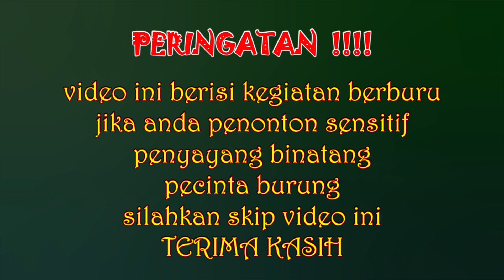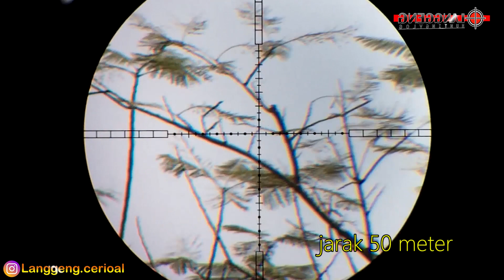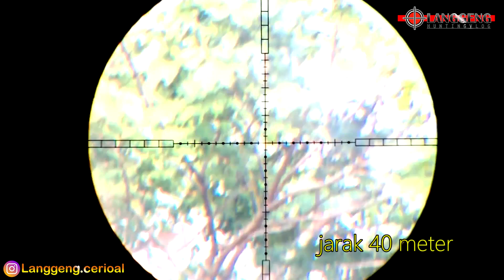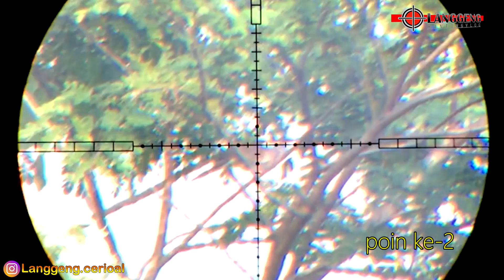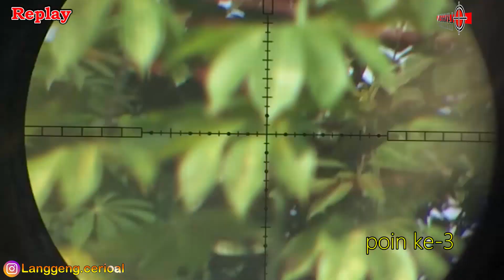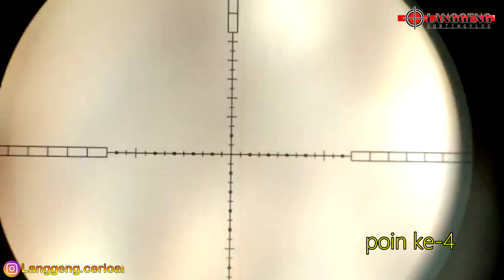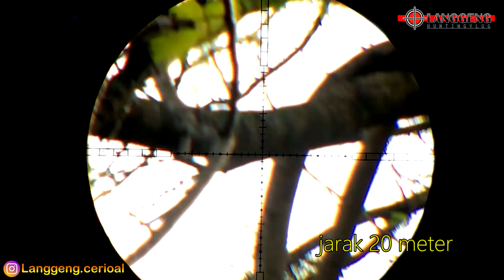LARAS BARU SEMAKIN PERCAYA DIRI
"Hi Gunner,,
Seperti di video sebelumnya, kali ini kita mau coba berburu burung tekukur lagi ya bro, saat ini sedang musim panen, jadi banyak sekali burung tekukur yang datang ke spot ini, berburu dengan LARAS BARU SEMAKIN PERCAYA DIRI

Seperti apa keseruannya,, makanya tonton video ini sampai habis, dan jangan di SKIP.

JooooOssssS. !